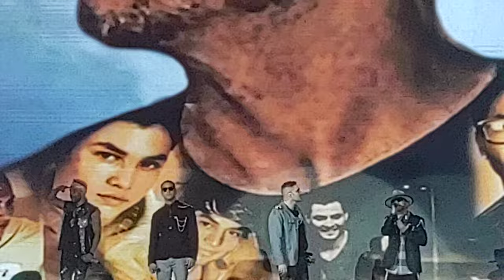BBEX MONTERREY SIN TI MDO